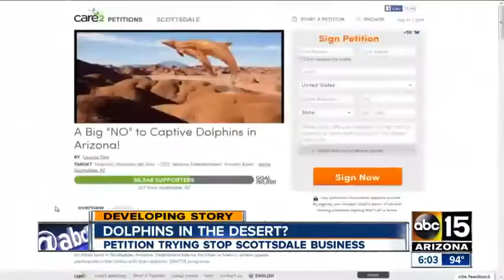Dolphins in the desert?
Petition trying to stop Scottsdale business.